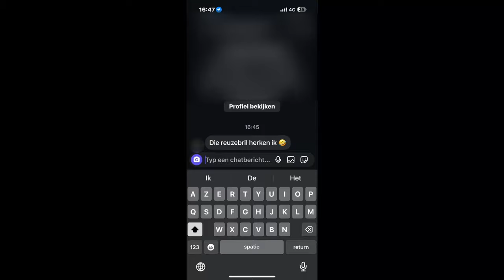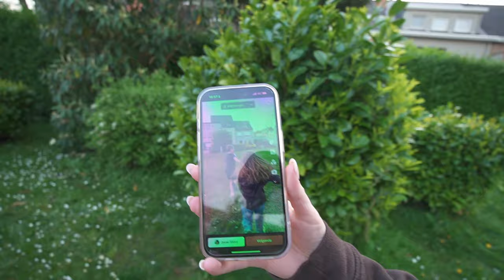HET WEEKEND GOED INZETTEN! 😍 - Loran Vlog #449